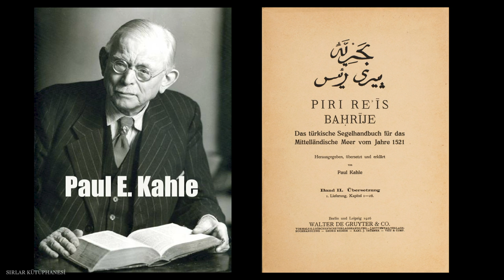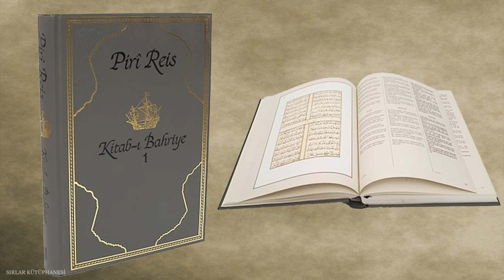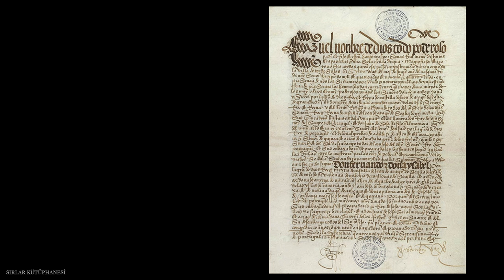PİRİ REİS 1513 HARİTASINDA GÜNEY AMERİKA KIYILARINI NEDEN EĞRİ ÇİZDİ? 7 FARKLI TEORİ /Belgesel film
Piri Reis'in 1513 tarihli haritasında özellikle Güney Amerika kıyılarının eğri çizilmesi nedeniyle, haritanın uzaydan bakılarak çizilmiş olabileceği iddia edilmektedir. Bu konuda yaptığımız araştırma sonucunda öne çıkan 7 farklı teoriyi inceledik.

İlgili kaynaklar;
Kitap: Piri Reis - Kitab-ı Bahriye
Kitap: Erich Von Daniken – Tanrilarin Arabalari
Kitap:Charles Hapgood - Maps of the ancient sea kings

Yapımcı: Hakan Akdaş
Seslendiren: Oğuzhan Bakış